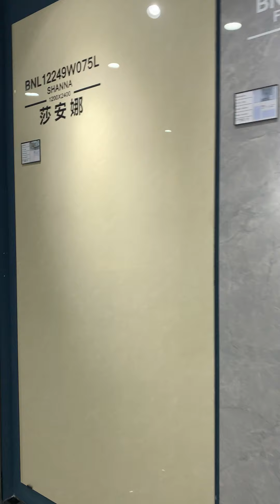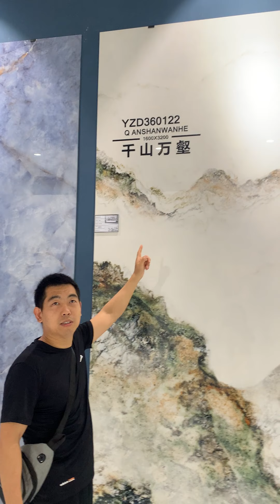China Sourcing agent- Sourcing Wall tile in Foshan China.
I'm Sourcing Building material - Large Background wall tile in Foshan China.